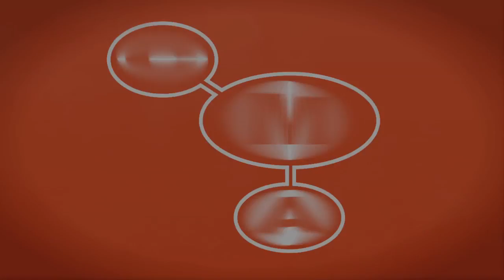Tom Douglas Bibb Lettuce Sockeye Salad | Video Production Seattle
CMA worked with The Breach, a documentary about salmon and why they're so important to the Northwest, helping them by putting together short social media clips and copy for sharing on Facebook.  The Breach partnered with Seattle Restauranteur Tom Douglas to film these two TD recipes that use wild salmon in inventive and tasty ways.

Creative Media Alliance is Seattle's premier marketing and video production company offering video services from online ads to television commercials. Our expert in-house video team plus our industry connections allow us creative and budgetary flexibility that set us apart from the rest. Our full-service advertising agency is unrivaled in media buying and planning, web design and development, SEO, social media and content marketing, branding and more.